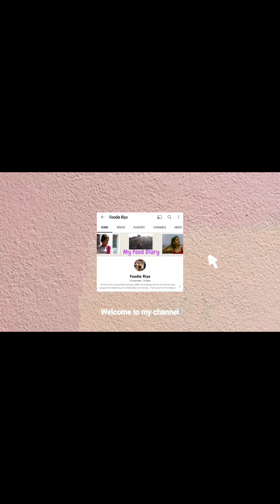NICCO PARK VLOG | A Fun day with bestie | Must visit place | Amusement park